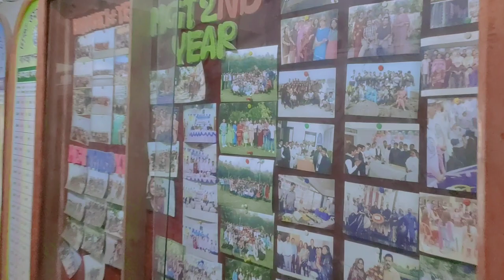Dhaka commerce college || Mirpur 2